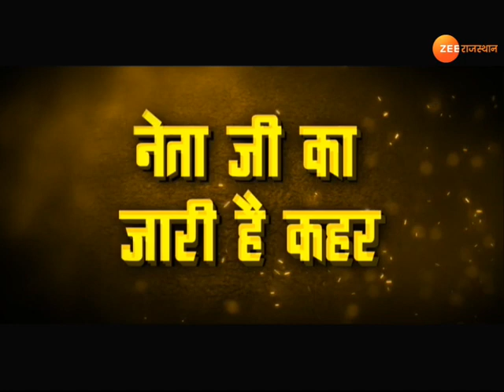News & Views : अभद्रता करने वाले नेता बीजेपी के लिए हानिकारक हैं ?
कालीचरण सराफ की गाली को कांग्रेस ने वजूद की लड़ाई बताया है...बीजेपी सूबे में अपना वजूद खो रही है...और इसी वजूद को वापस लाने के लिए बीजेपी नेता गाली दे रहे हैं...